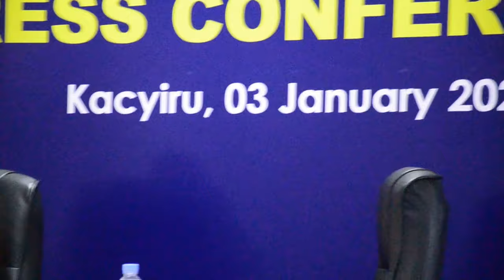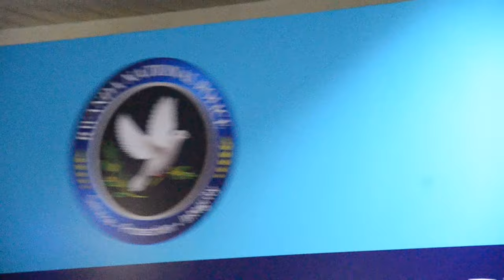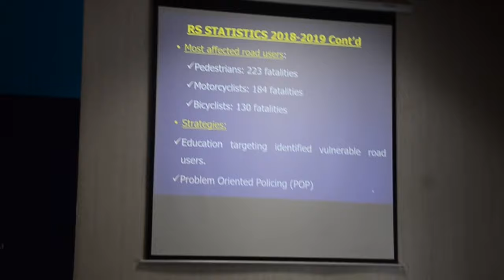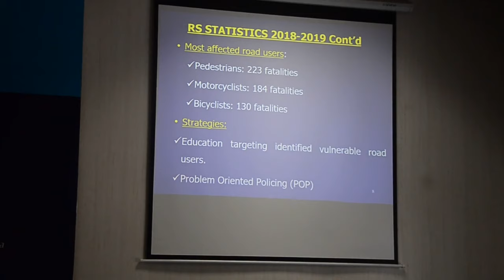Press conference of police uko umutekano wo mu muhanda wagenze muri 2019